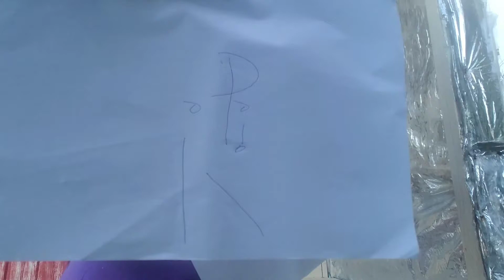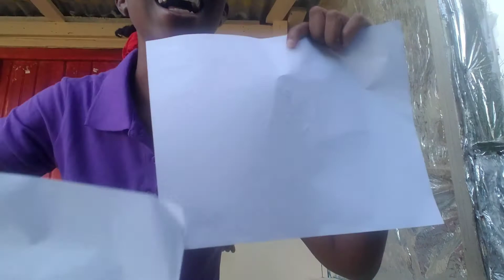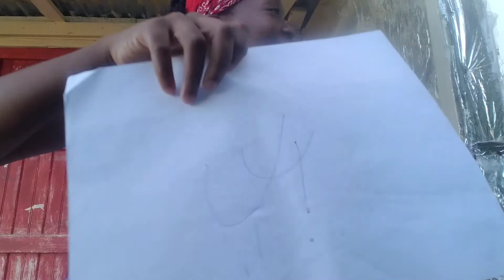Guess what I'm drawing|Look at what she drew 🤣🤣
Today my sister would be guessing what I'm drawing by pressing on her back.

What other way to do this?? Blind folding her is the best option, right?

If you like the video, give it a thumps up, share, subscribe and comment ooh dont forget to turn that post notification bell on so you will be notified when another video has been uploaded